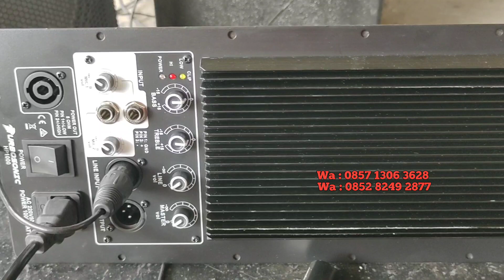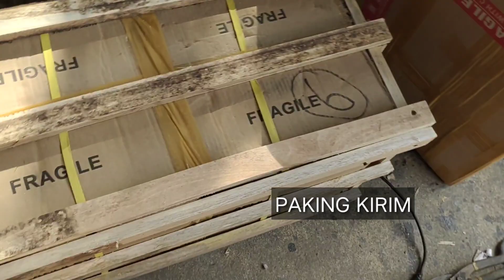KAYAK APA DRIVER POWER SPEAKER AKTIF MONITOR PANGGUNG 1000W PRO